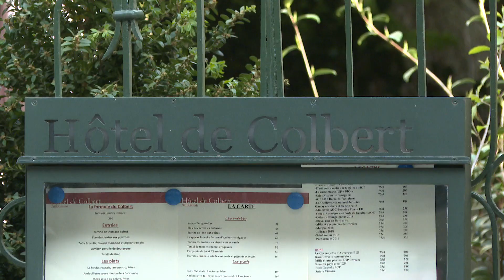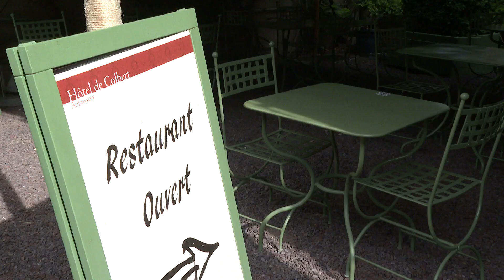Tourisme : des investisseurs privés misent sur la Creuse et sur Aubusson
La ville d'Aubusson attire des investisseurs privés dans le secteur touristique. Avec deux ans de retard à cause de la crise du Covid, de nouvelles chambres d'hôtes viennent renforcer l'offre d'hébergement touristique dans la ville de la tapisserie.

Intervenants:
Françoise Dumas / Cliente
Catherine Laffay / Cliente
Benoît Bourdeau / Co-gérant "Hotel de Colbert"
Brigitte Faury / Cliente
Didier Glasson  / Co-gérant "Hotel de Colbert"